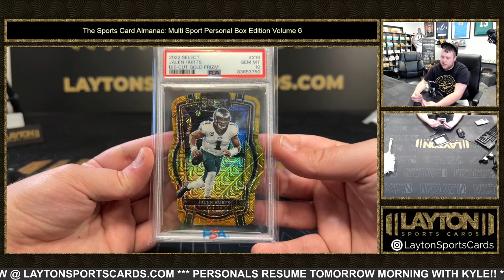2023 SPORTS CARD ALMANAC MULTI SPORT PERSONAL EDITION VOLUME 6 1 BOX BREAK FOR ANDREW M